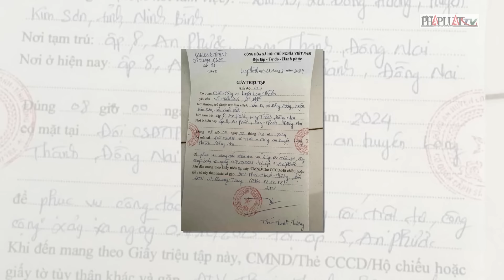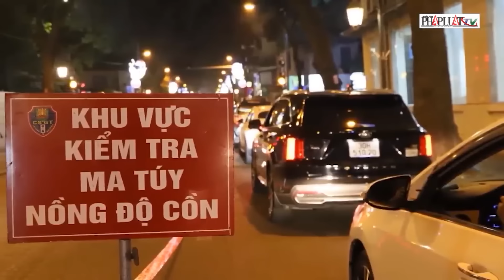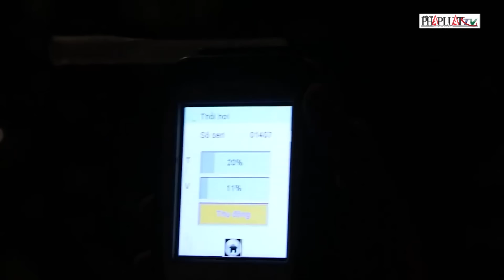Vụ tử vong khi làm việc với công an: Đình chỉ phó đội trưởng công an huyện Long Thành - PLO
Vụ tử vong khi làm việc với công an: Đình chỉ phó đội trưởng công an huyện Long Thành. Công an tỉnh Đồng Nai đã ra quyết định đình chỉ phó đội trưởng để làm rõ việc anh Vũ Minh Đức tử vong sau khi lên làm việc theo giấy triệu tập. Đình chỉ phó đội trưởng Thái Thanh Thương, cán bộ điều tra - Phó Đội trưởng Đội CSĐT tội phạm về trật tự - xã hội Công an huyện Long Thành, người trực tiếp làm việc với anh Vũ Minh Đức (31 tuổi, quê Ninh Bình, tạm trú Tam Phước, TP Biên Hòa), nạn nhân bị tử vong.